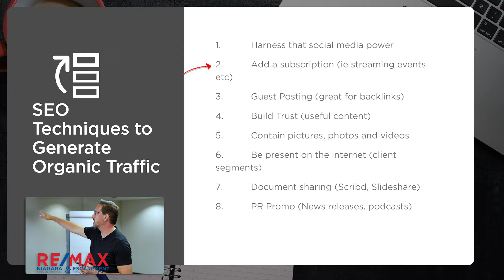Subscription, Subscription, Subscription.